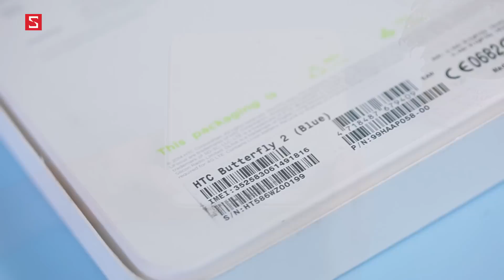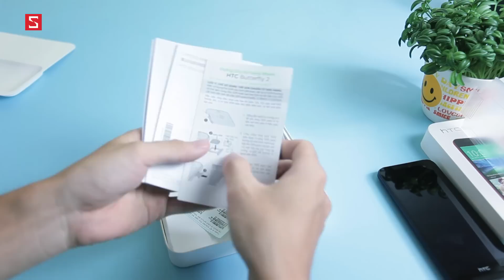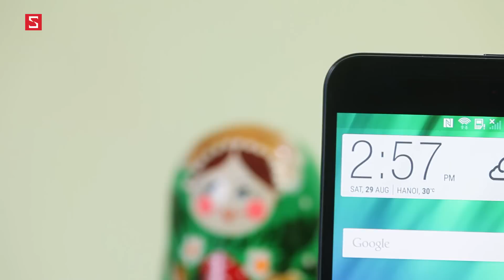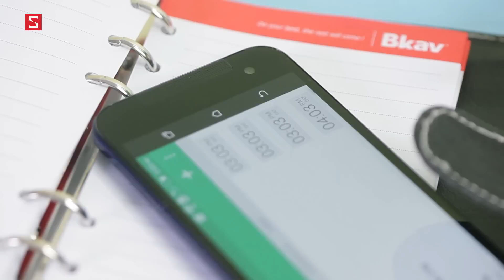Schannel - Mở hộp HTC Butterfly 2 giá mới chỉ 6,6 triệu đồng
Khuyến mãi đặc biệt cho sinh viên / học sinh mùa tựu trường - Nhận 8 triệu tiền mặt, tha hồ "ăn chơi"

- Tư vấn mua BUTTERFLY 2
- Có nên mua  BUTTERFLY 2
- Mua  BUTTERFLY 2
- Giá  BUTTERFLY 2 chính hãng
- Giá  BUTTERFLY 2 xách tay
- Mua  BUTTERFLY 2 ở đâu uy tín, giá rẻ
- Gíá bán  BUTTERFLY 2
- Những điểm mới  BUTTERFLY 2
-  BUTTERFLY 2 có gì mới
- Đánh giá BUTTERFLY 2
- giá  BUTTERFLY 2G  bao nhiêu tiền
-  BUTTERFLY 2
-  BUTTERFLY 2 giảm giá
- Những tính năng mới  BUTTERFLY 2
- Video đánh giá màn hình BUTTERFLY 2
- Video đánh giá camera  BUTTERFLY 2
- Video đánh giá thời lượng pin BUTTERFLY 2
- Video đánh giá hiệu năng BUTTERFLY 2
- Video đánh giá  BUTTERFLY 2 xách tay
- Video đánh giá  BUTTERFLY 2 chính hãng

- Battery test  BUTTERFLY 2
- Performance test  BUTTERFLY 2
- Camera test  BUTTERFLY 2
- Unbox BUTTERFLY 2
- Review BUTTERFLY 2
- What new on BUTTERFLY 2
- Shoud i buy BUTTERFLY 2
- Where to buy  BUTTERFLY 2